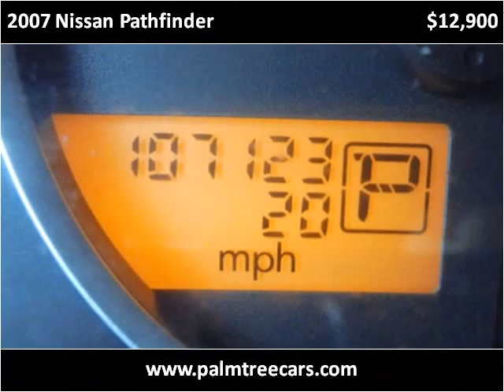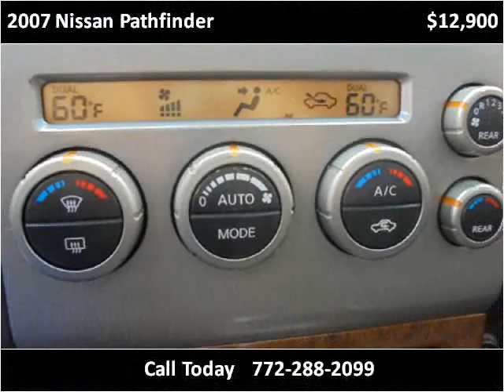2007 Nissan Pathfinder Used Cars Stuart FL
This 2007 Nissan Pathfinder is available from Palm Tree Auto Sales.